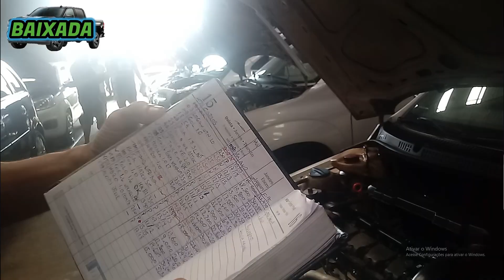CARROS, UTILITÁRIO E PICAPE PARA TODOS OS GOSTOS NO FREITAS LEILOEIRO, CONFIRA